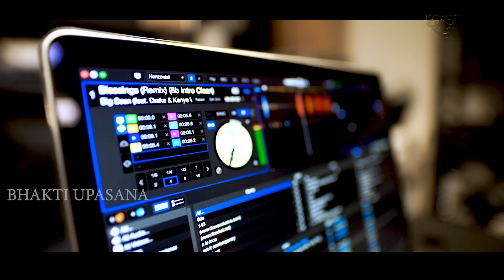Koti Koti Bhakta Soigala Pare || Jagannath Bhajan || Manasi Patra || Kartik Kumar || Bhakti Upasana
Singer : Manasi Patra
Music Director :  Kartik Kumar
Lyrics : Dillip Kumar Sahoo
Arranger : Prafulla Behera
Recording & Mixing :  Crunchy Studio, BBSR
Video & Edit : Sujit Muduli
Copyrights & Publishing : Crunchy Entertainment Pvt.Ltd
►Listen to the Song/Album now on :

ଯଦି ଭିଡ଼ିଓଟି ଆପଣଙ୍କ ମନକୁ ଛୁଇଁଥାଏ ତେବେ ଭିଡ଼ିଓଟିକୁ ଲାଇକ ଓ ଶେୟାର କରନ୍ତୁ ଏବଂ କମେଣ୍ଟ କରି ଆପଣଙ୍କ ମତାମତ ଜଣାନ୍ତୁ । ଏହିପରି ସୁନ୍ଦର ସୁନ୍ଦର ଓଡ଼ିଆ ଭଜନ ଗୀତ ଶୁଣିବା ପାଇଁ ଆମ ୟୁ ଟ୍ୟୁବ ଚ୍ୟାନେଲ କୁ ସବସକ୍ରାଇବ କରନ୍ତୁ ।‪@BhaktiUpasana